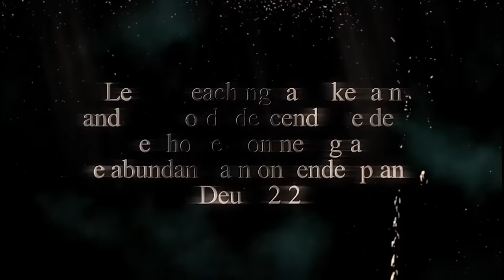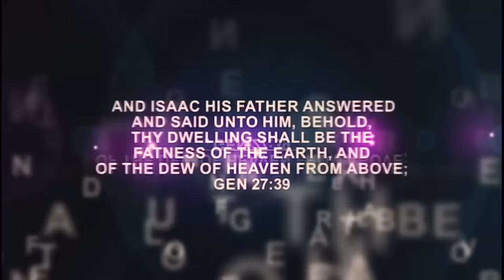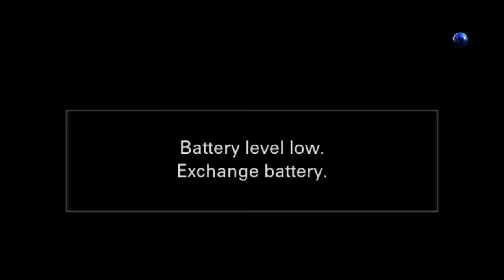IRI OWURO (Morning Dew) 26th July 2024 with Babasebioba